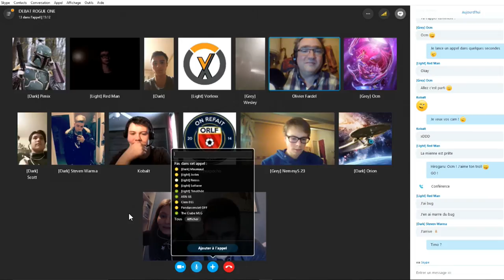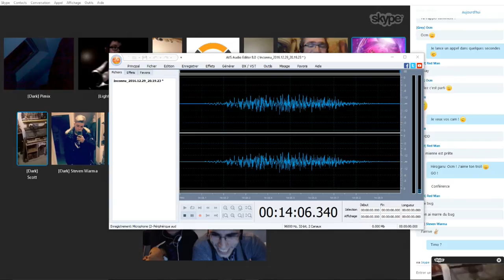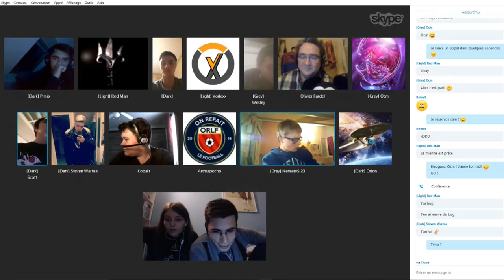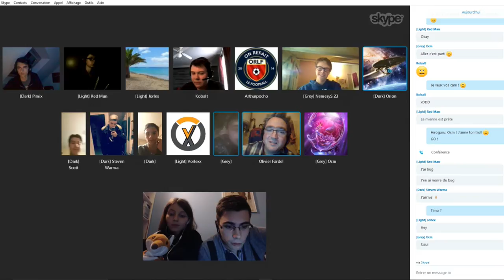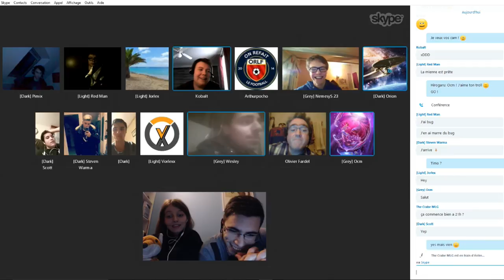[DEBAT] ROGUE ONE - PREMIERS ECHANGES | Behind The Scenes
Skype : Kichnifou

En premier petits bonus, voici les échanges entre nous tous juste avant le grand débat de Rogue One !

Le temps que tout le monde arrive, choisisse sa babiole Star Wars pour débuter, et... c'est partit !